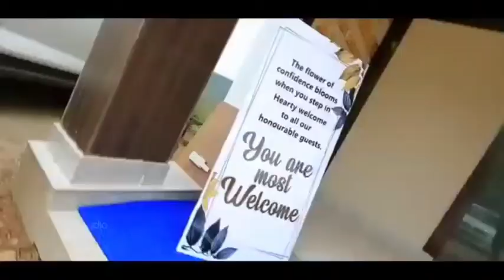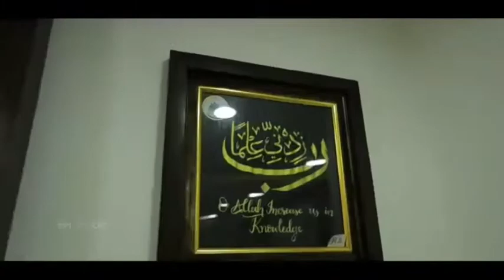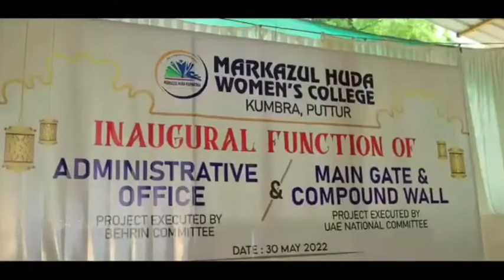Markazul Huda Women's College Kumbra | Administrative Office Inauguration Ceremony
Markazul Huda Women's College Kumbra | Administrative Office Inauguration Ceremony | Building Executed by Bahrain Committee